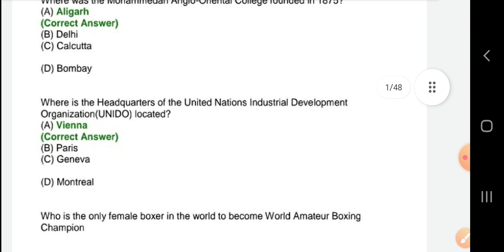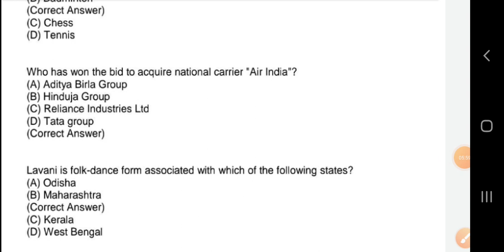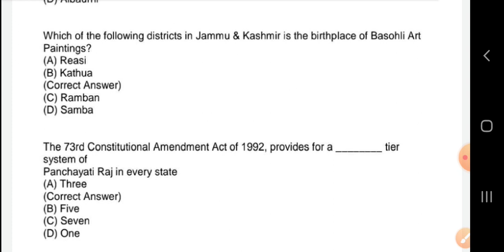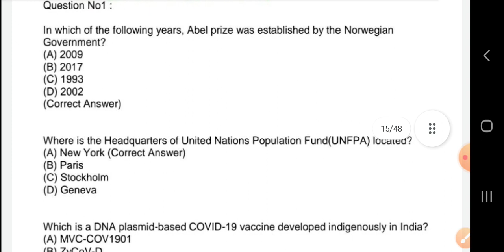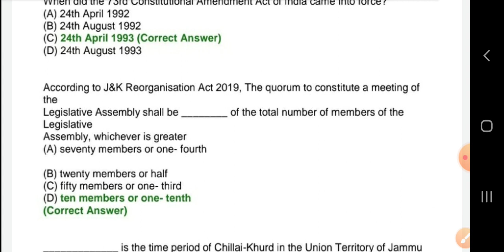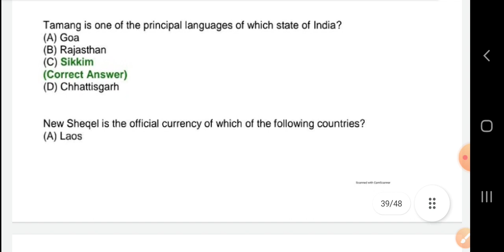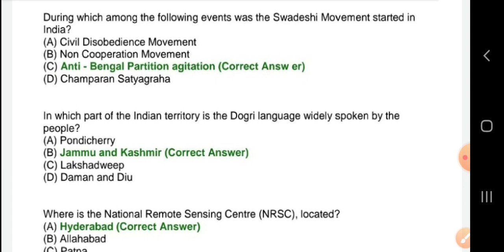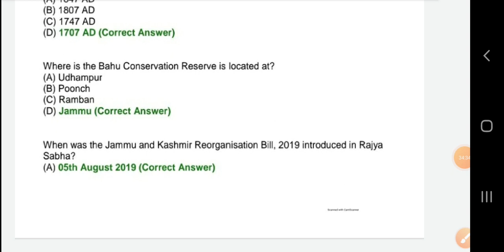JKSSB CBT EXAM SOLVED PAPER PART-II || JSA/SUB-EDITOR/JUNIOR ASSISTANT ||JANUARY 2022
JKSSB CBT EXAM SOLVED PAPER || JSA/SUB-EDITOR/JUNIOR ASSISTANT ||JANUARY 2022

jkssb_previous paper
jkssb_cbt_solved paper

TIPS AND TRICKS TO REMEMBER INDIAN CONSTITUTION & INTERNATIONAL ORGANIZATIONS & THEIR HEADQUARTERS

tricks-constitution -schedule
international-organization

jk jobs 4u
career success
jk alerts
alert key
triple s
jk civil services
jk jobs update
latest info
jk exams
cuurent affairs
jk general knowledge
jk it gk
gk series
political science
Jkssb adda 614
ssc toppers